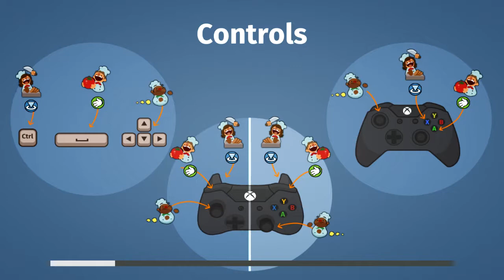#3 Piekielny duet w Overcooked